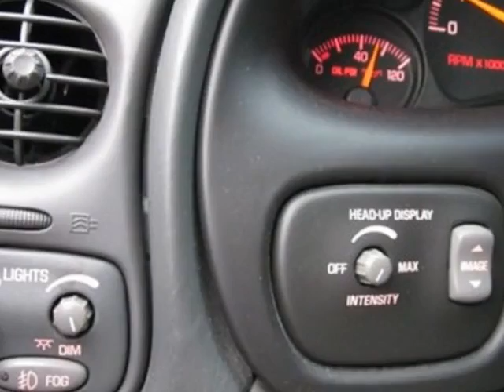2000 Pontiac Bonneville SSEI Sedan - Franklin, TN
Darrell Waltrip, Franklin, TN - Leather, Sunroof, Power Seats, ABS Brakes, Cruise Control